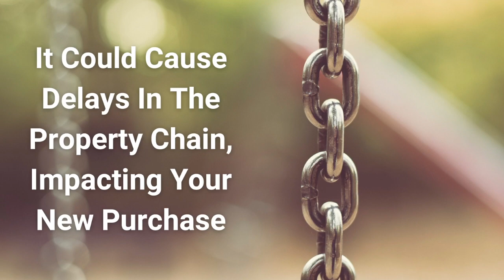9 reasons you shoulnd't over price your home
History proves that homes that are over priced stay on the market for much longer than fairly priced homes and pricing your home accurately is imperative to a timely sale! But there's more to it than just that! Here are 9 reasons why you shouldn't over price your home!